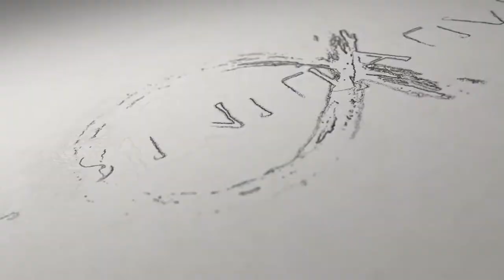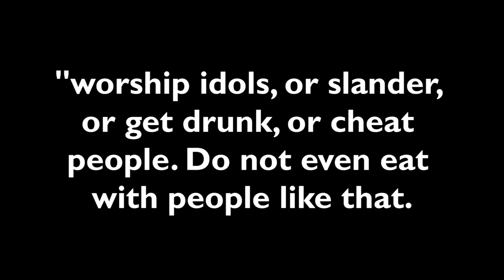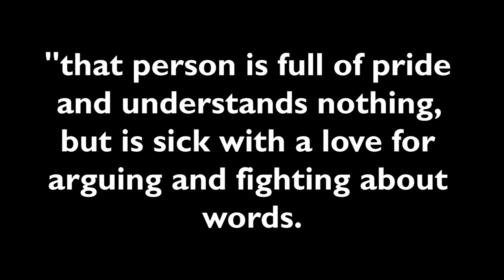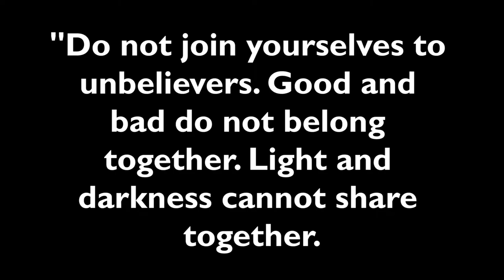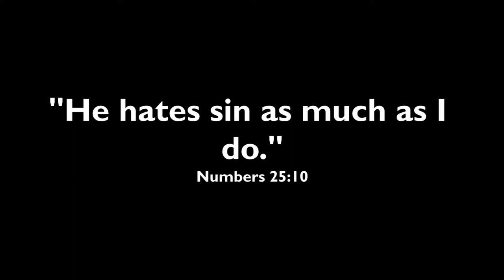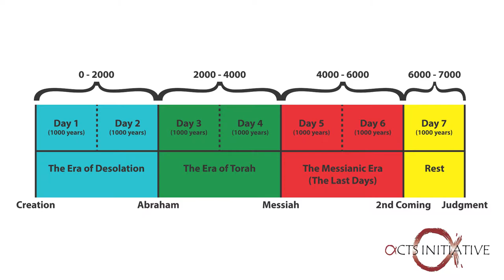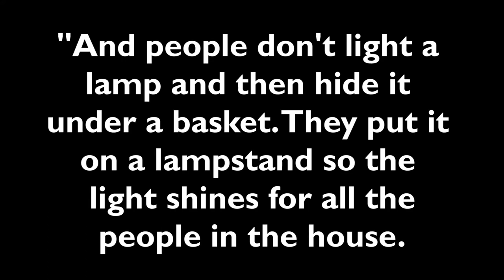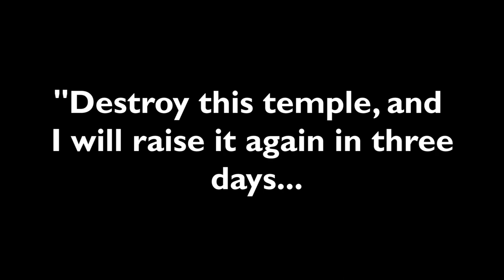Why did Paul say to avoid people? (DEAD CHURCH - pt 24)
Paul said something harsh that we overlook. Why did he say it, and what does it mean?

►► FREE "Dead Church" videos, books, and podcasts here:

         ActsInitiative.com/deadchurch

►► ABOUT US:

         ActsInitiative.com/about

         ActsInitiative.com/contact